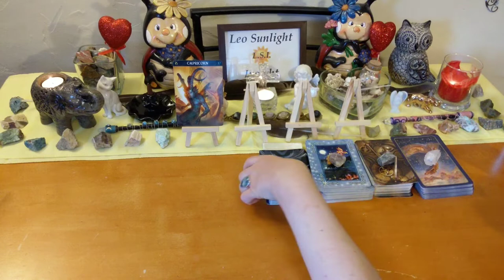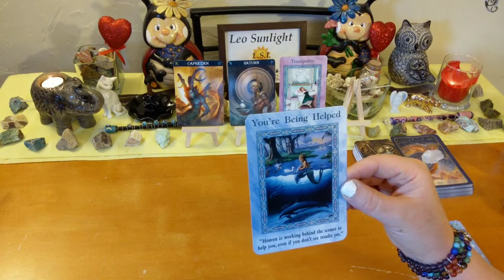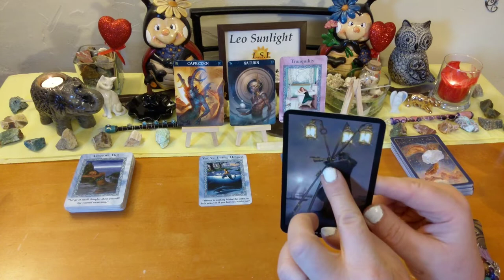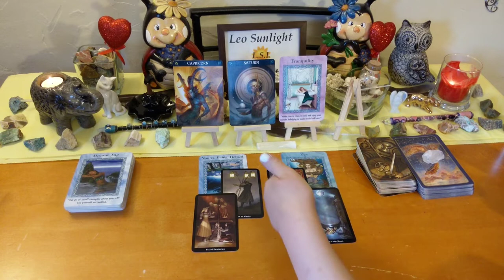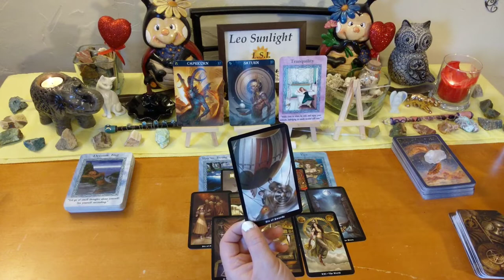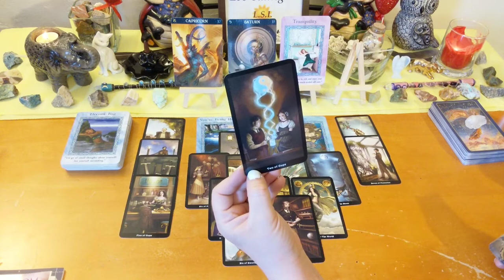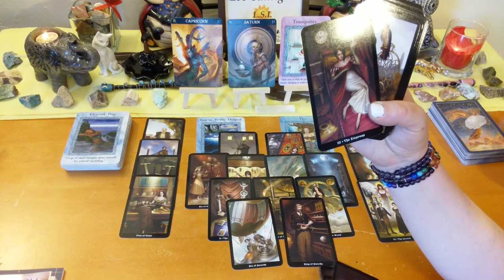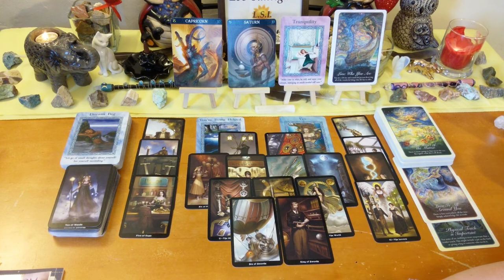Capricorn Love Connection 🐐 Follow Your Intuition on this Soulmate 💞 Mid August 2019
This reading is for Capricorn in your sun, moon, rising or Venus. Click the settings icon above ^ if you would like to speed up this reading, next to the cc button.

Any tips or donations to keep my channel running are very much greatly appreciated. As this does take my time and energy to do these free readings for you. Any amount is not too small!